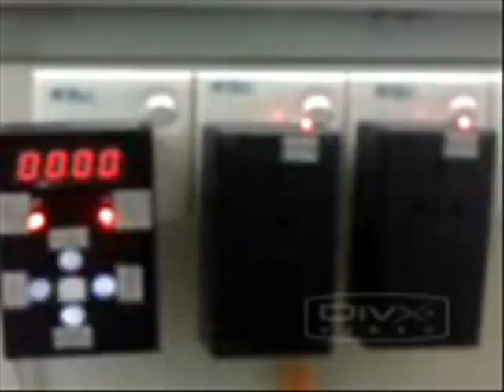Smart Socket Switch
Year 2 project done by bananasiong, baDman, ang and sim which switch on the main socket with wireless and timer.